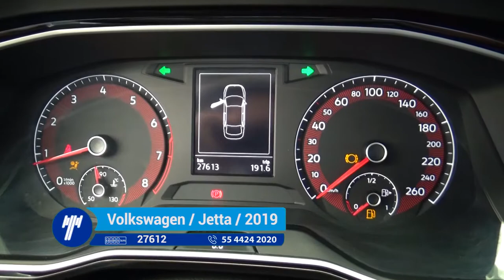Volkswagen / Jetta / 2019- KM244906